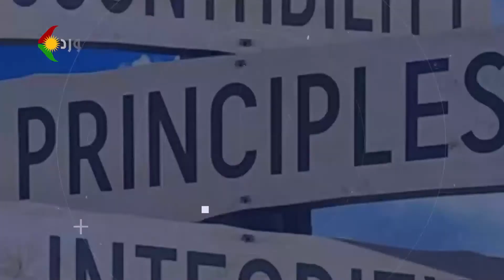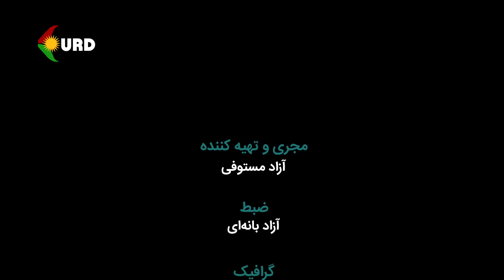دیالوگ - ویژە برنامە نە بە انتخابات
مهمانان:
شاهو حسینی (فرانسە)، حزب دمکرات کوردستان ایران
مهدی جلالی تهرانی (امریکا)، جریان سوم
مجری و تهیە کنندە: آزاد مستوفی